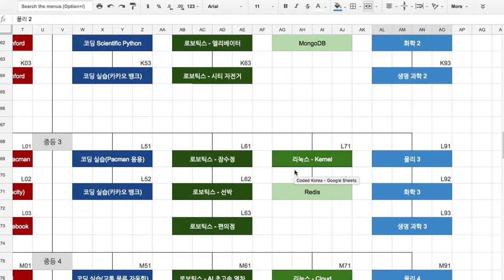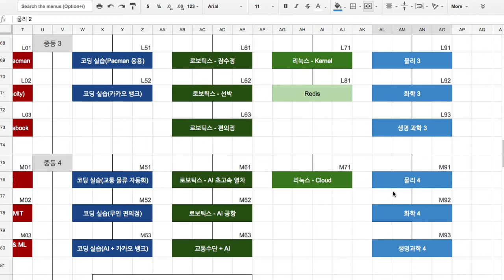Physics 4 001 소개